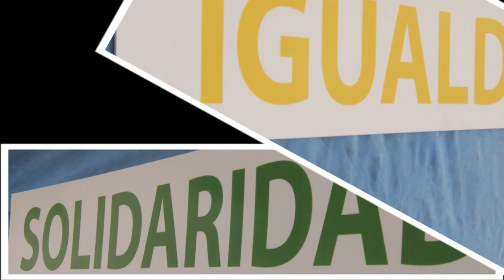Clip Acto de Fin de año 2014 - Fundación PUPI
Fragmentos de las actuaciones de los chicos, de las palabras de Javier Zanetti, de los preparativos, de las canciones, parte de la canción de cierre con lenguajes de señas.